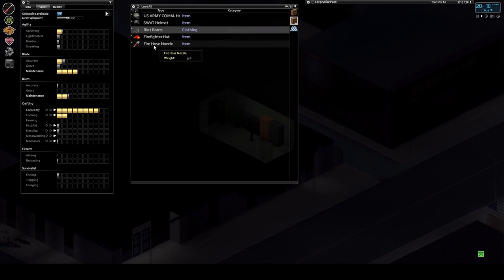Project Zomboid Super Survivors Series |9| Johnnys Story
New to my Channel?  Follow this series from the beginning!

After the helicoptor event, several days has passed and we have spent a bit of time sprucing up the safehouse and building a fledgling farm in preparation for the eventual power shutdown.  Today we are looking for a farming for beginners book.

This is project zomboid survival with super survivors, build 40.  Other zomboid mods include hydrocraft and ORGM (for guns).  Ask me anything!

I sometimes stream Project Zomboid on Twitch as well.

OR